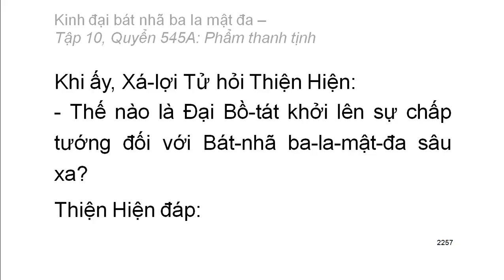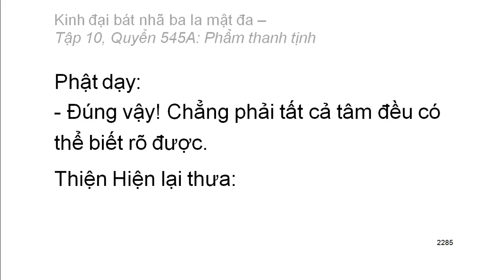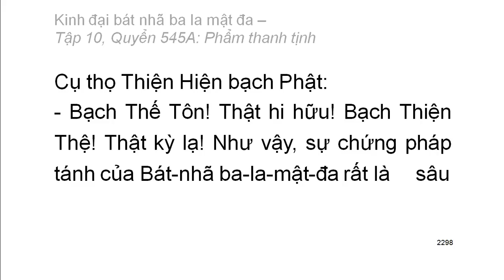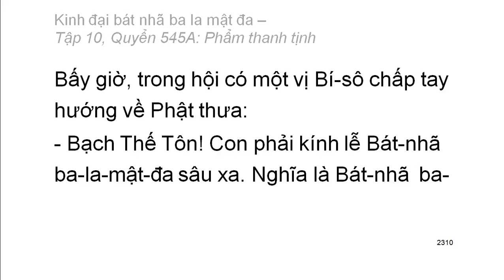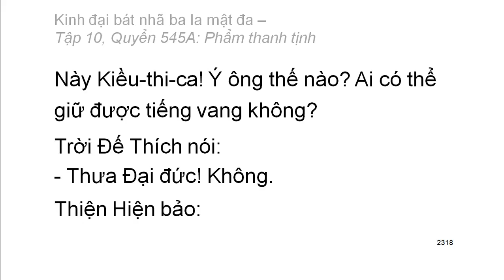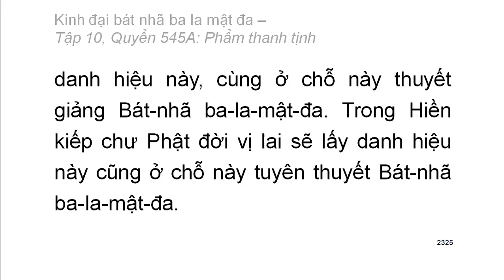600 quyển Kinh Đại Bát Nhã Ba La Mật Đa: Quyển .../600 (tiếp) (đọc lần 2) (rất hay)